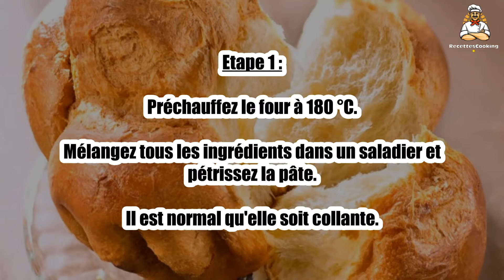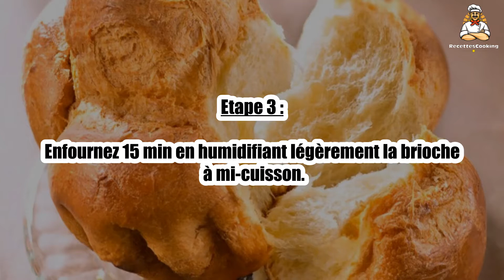Recette : Brioche Dukan Protifar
Bonjour à tous, aujourd’hui recettescooking.com vous présente la recette suivante : Brioche Dukan Protifar

TEMPS TOTAL : 30 min
Préparation : 15 min
Cuisson : 15 min

Ingrédients :

10 Doses de poudre Protifar
1 Oeuf
2 cuil. à soupe Lait écrémé en poudre
1 cuil. à café Levure de boulangerie
1 cuil. à soupe édulcorant liquide
Arôme naturel (un peu)

Mélangez tous les ingrédients dans un saladier et pétrissez la pâte. Il est normal qu'elle soit collante.

Etape 2 : Faites une boule et déposez-la sur une feuille de cuisson.

Dessinez quelques entailles sur le dessus.

Etape 3 : Enfournez 15 min en humidifiant légèrement la brioche à mi-cuisson.

00:00 Recette : Brioche Dukan Protifar
00:20 Informations sur le temps de cuisson
00:32 Ingrédients
00:46 Etape 1 : Brioche Dukan Protifar
01:00 Etape 2 : Brioche Dukan Protifar
01:16 Etape 3 : Brioche Dukan Protifar